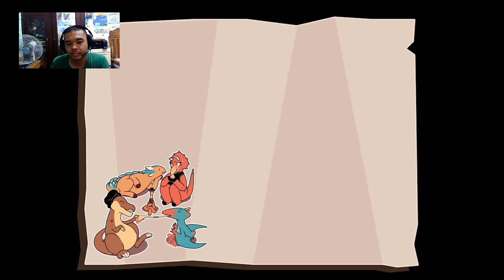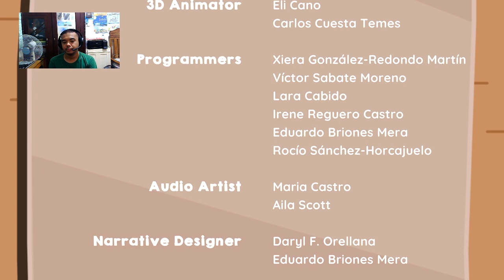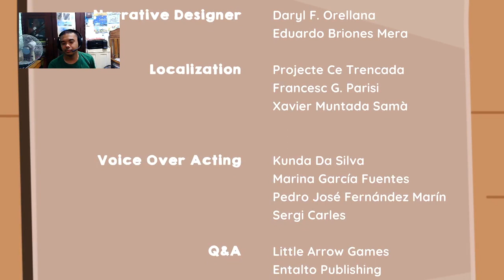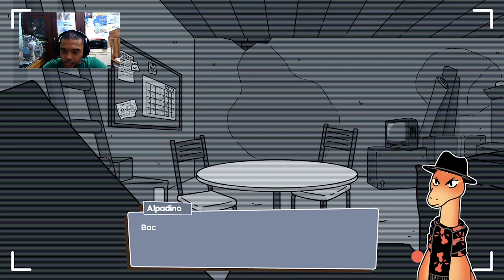Manitas Kitchen Gameplay Ending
Lets Cook with Dinosaur.